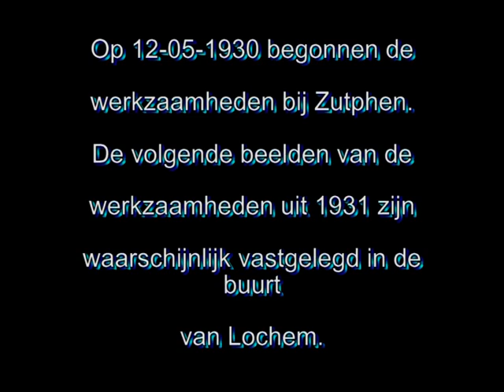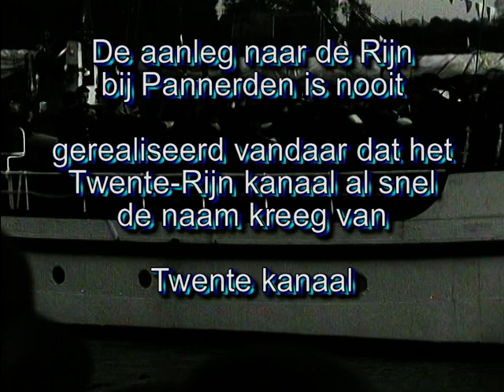(41) AANLEG TWENTERIJNKANAAL 1919.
In 1919 werd het besluit genomen om het Twente-Rijn kanaal aan te leggen. Dit moest gaan lopen van de Rijn bij Pannerden via Almen naar Enschede met een zijtak naar Almelo. Op 12 Mei 1930 werd met de aanleg begonnen. De beelden laten de werkzaamheden zien in 1931 in de buurt nan Lochem.